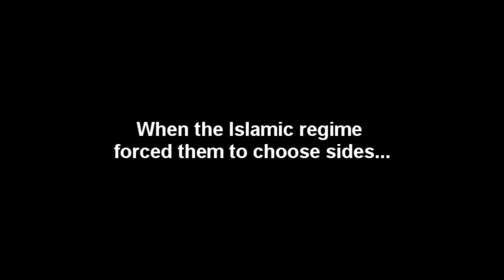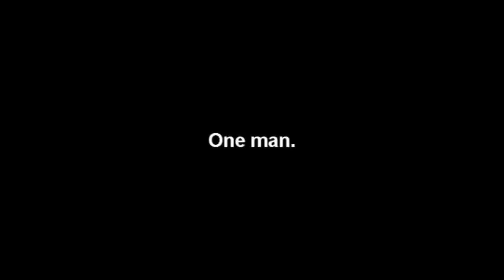A Time to Betray - CIA agent inside the Revolutionary Guards of Iran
A true story as exhilarating as a great spy thriller, as turbulent as todays headlines from the Middle East, A Time to Betray reveals what no other previous CIA operatives memoir possibly could: the inner workings of the notorious Revolutionary Guards of Iran, as witnessed by an Iranian man inside their ranks who spied for the American government.

It is a human story, a chronicle of family and friendships torn apart by a terror-mongering regime, and how the adult choices of three childhood mates during the Islamic Republic yielded divisive and tragic fates.

And it is the stunningly courageous account of one mans decades-long commitment to lead a shocking double life informing on the beloved country of his birth, a place that once offered the promise of freedom and enlightenment—but instead ruled by murderous violence and spirit-crushing oppression.